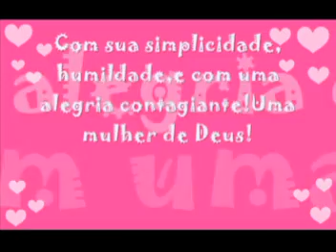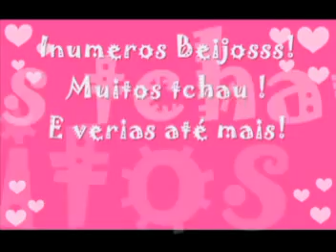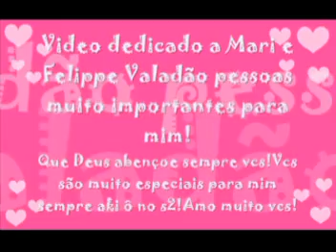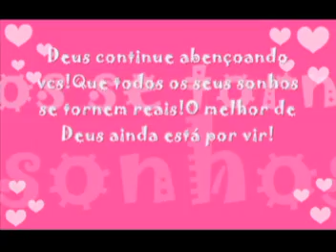Dedicado a Mari Valadão (Olá pessoal do Blog)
Enfim acabei esse video!Rsrs Fiz com muito carinho esse Vídeo dedicado a Mari e Felippe! Mari e Felippe tem sido uma referencia p/ nos!Sou muito grata por telos como uma referencia!Que vcs continue sempre assim!Com o brilho de Jesus na sua vida! Que vc e o Felippe sejam muitooo felizes!Que sempre dêem seu melhor para Deus,que dediquem suas vidas servindo a Ele! Espero que gostem do vídeo!Foi de todo meu S2!!! PENSAAA: Só vai melhorar!Rsrs Deus abençoe muito vcs! Ass:Nandinha =]